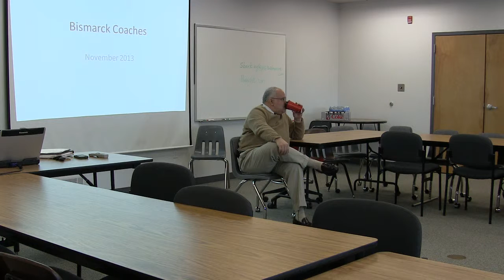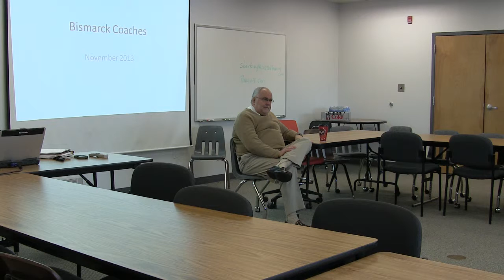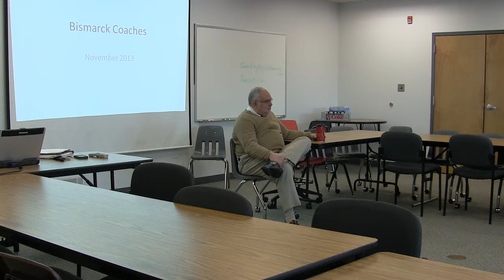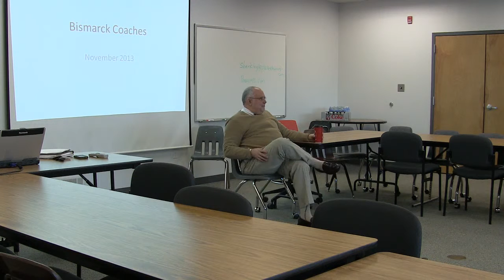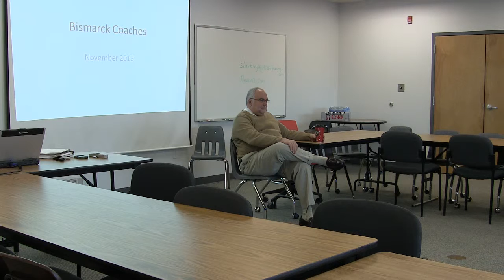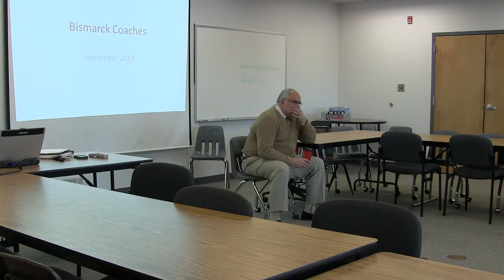Barkley with Coaches Nov 15 2